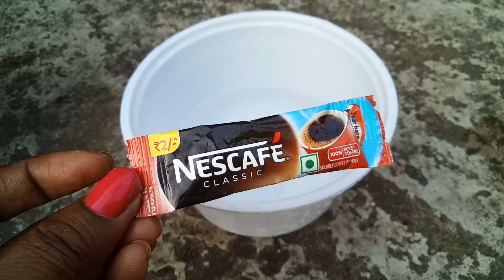রান্না ঘরে রাখা অতি প্রয়োজনীয় দুটি উপাদানে আপনার জবা গাছ ফুলে ভরে যাবে ।।।